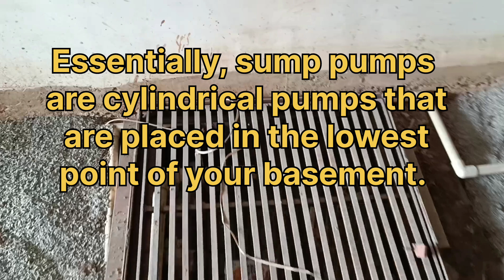What is Grade slab | grade slab kya hai hindi